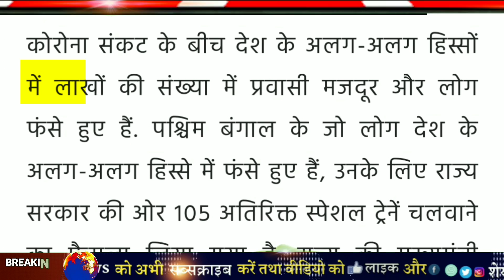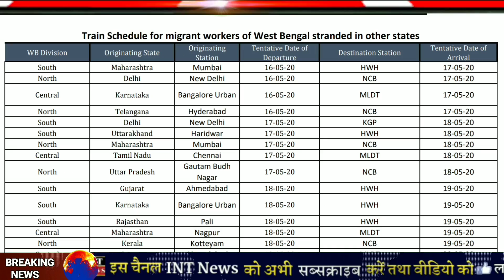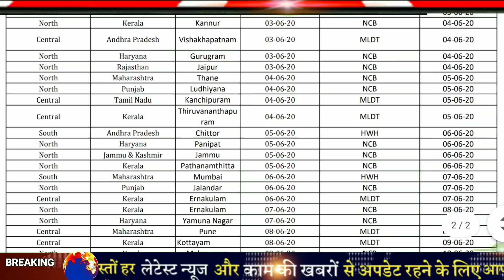मुंबई गुजरात यूपी में बंगाल के फंसे लोग | train kab se khulegi,train kab chalu hogi,pm modi news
मुंबई से भी चलेगी स्पेशल ट्रेन यूपी-बिहार |  train kab se khulegi,train kab chalu hogi,pm modi news

आम आदमी के लिए ट्रेन कब चलेगी? Lockdown 3 | train kab se khulegi,train kab chalu hogi,pm modi news

स्पेशल ट्रेन चली मोदी ने दे हरी झंडी | train kab se khulegi,train kab chalu hogi,irctc,pm modi news

गुजरात बिहार मुंबई महाराष्ट्र सूरत में फंसे लोग बड़ी खबर |train kab se khulegi,train kab chalu hogi

गुजरात मुंबई महाराष्ट्र सभी घर जाएंगे | train kab se khulegi,train kab chalu hogi,irctc,pm modi news

फंसे लोग घर जाएंगे:ई पास कैसे बनता है | train kab se khulegi,train kab chalu hogi,irctc,pm modi news

सभी घर जाएंगे प्लान तैयार | train kab se khulegi,train kab chalu hogi,irctc,pm modi news,फंसे लोग

ट्रेन चलेगी सब घर जाएंगे | train kab se khulegi,train kab chalu hogi,irctc,pm modi news,railways

फंसे लोग घर जाएंगे रोजगार भी मिलेगा | train kab se khulegi,train kab chalu hogi,irctc,pm modi news

फंसे लोगों के लिए योगी का बड़ा ऐलान | train kab se khulegi,train kab chalu hogi,irctc,pm modi news

फंसे लोगों को घर भेजा जाएगा ? train kab se khulegi,train kab chalu hogi,15 April se train, modi news

फंसे लोगों के लिए बड़ी खबर | train kab se khulegi,train kab chalu hogi,15 April se train, modi news

Your query 👇👇👇

ट्रेन कब से चालू होगा,train ki khabar kab tak khulegi,railway ki khabar aaj tak,indian railways news update,indian railway news aaj tak,irctc news live,irctc news update today,irctc news latest